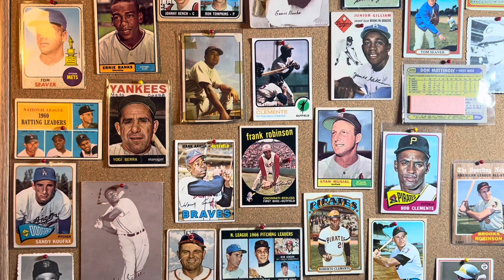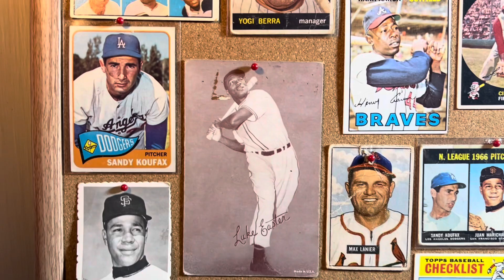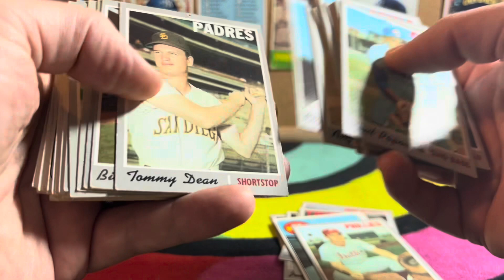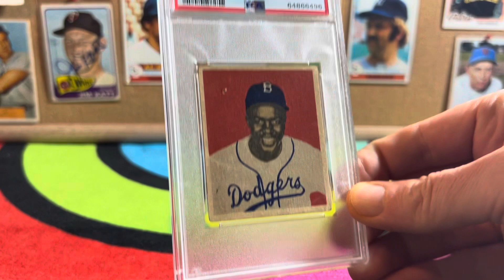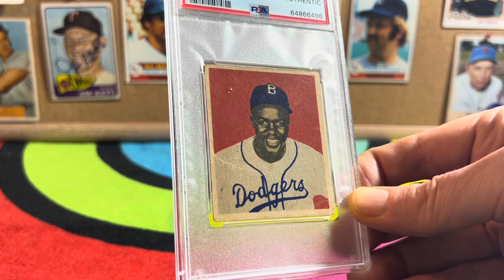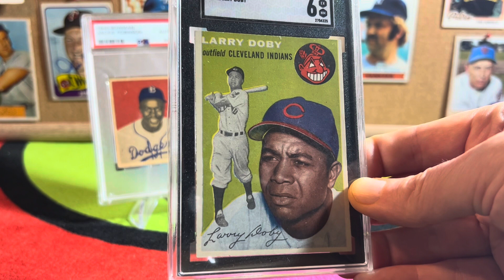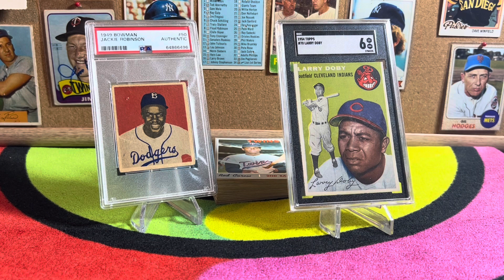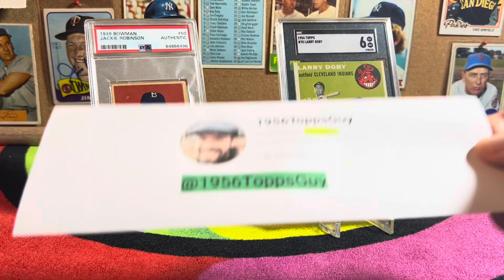Ep. 54: My Hobby Obsession, Shocking Pick-up Revelations (eh) and Making Friends?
This is my triple lindy dive in the the VR pool for:

John @3D80sKid
Hugo @signsofthepastme
Orlando from @acollectorsdream
and @SammyThunder

Shoutout to Matthew @1956ToppsGuy!